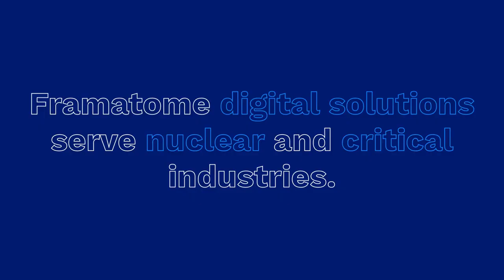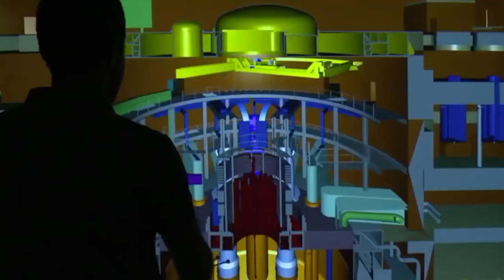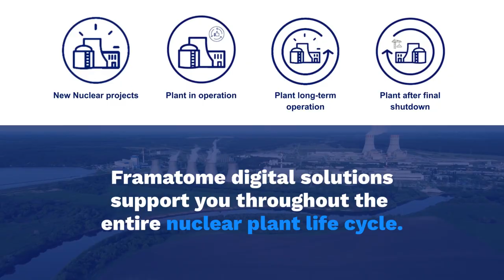Framatome Digital Solutions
Discover Framatome Digital Solutions! 🚀 From augmented reality to innovative robotics, we deliver cutting-edge tech for nuclear and critical industries. Boost performance, enhance safety, and achieve your digital ambitions with us.